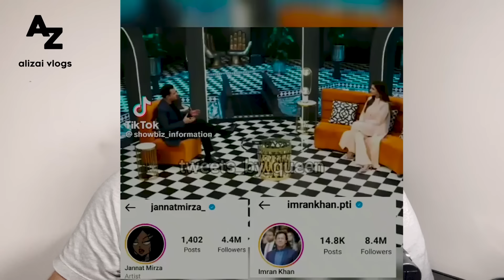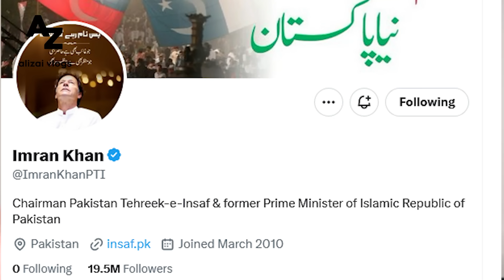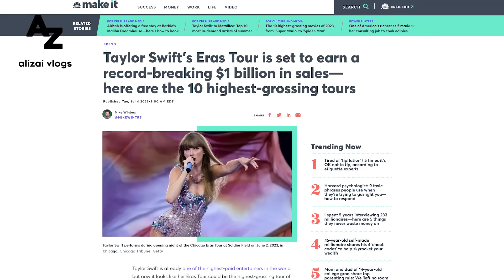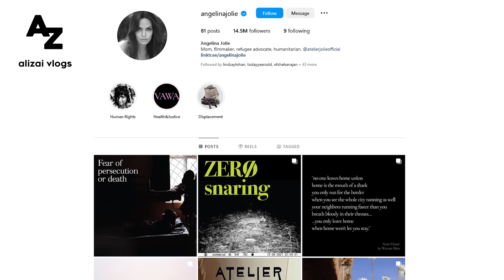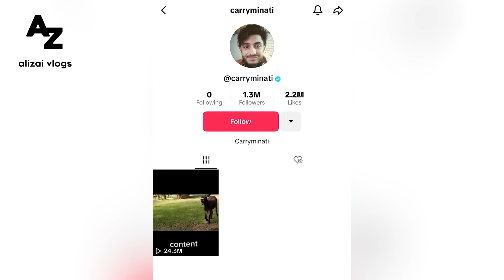Jannat Mirza vs Imran Khan | Roasted by AliZai | Taylor Swift Concert Eras Atlanta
My reply to Jannat Mirza on her claims about having more followers than Imran Khan. Is Jannat Mirza a bigger star than Imran Khan? Angelina Jolie? Taylor Swift?